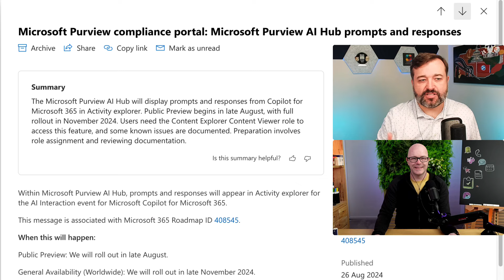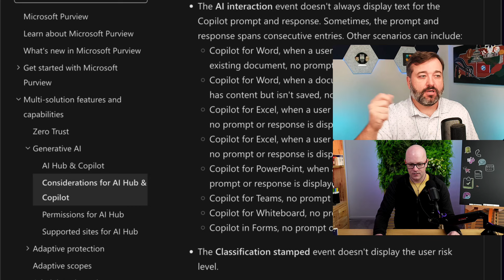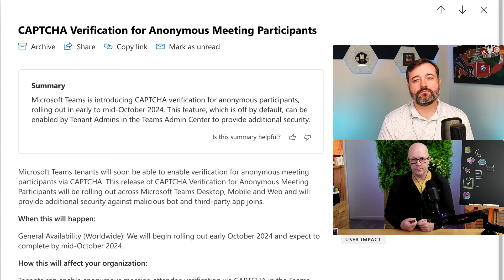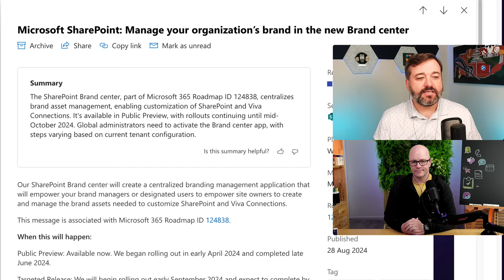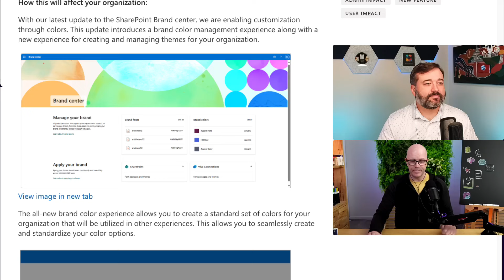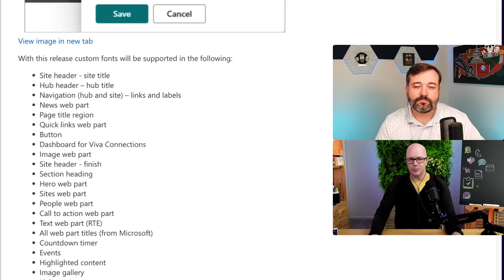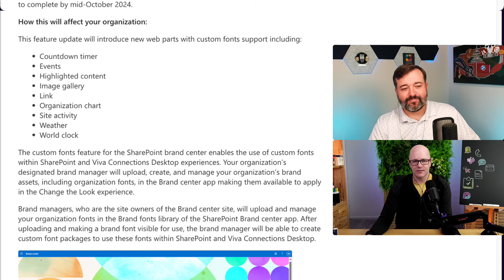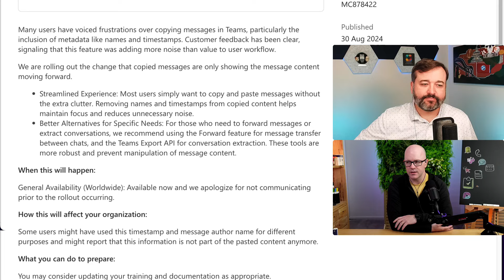SharePoint Brand Center is here! | Ep 347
The Brand Center is out of Preview. Get started with them creation and uploading custom fonts. Then protect your meetings from uninvited AI notetakers with CAPTCHA. Lastly, copy and paste reference to a Teams chat without the metadata.

0:00 Welcome
3:21 Microsoft Purview AI Hub prompts and responses - MC873747
9:42 CAPTCHA Verification for Anonymous Meeting Participants - MC875061
12:40 Manage your organization's brand in the new Brand center - MC876287 and MC876288
16:07 Create themes for SharePoint and Viva Connections in brand center - MC876281 and MC876285
18:49 Introducing custom fonts for Viva Connections Desktop - MC876286 and MC877312
24:17 Teams copy/paste of messages does not include timestamp and message author name - MC878422